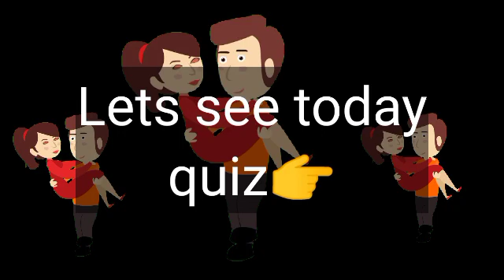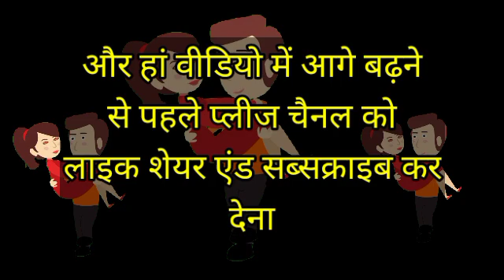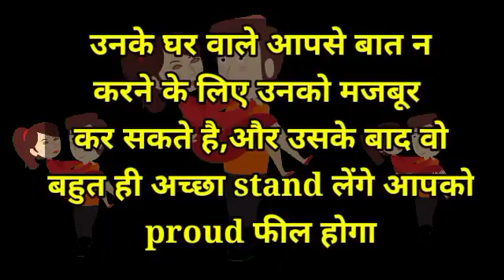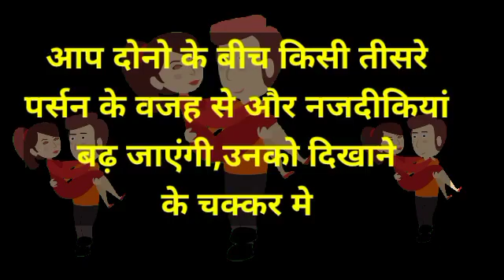chooseonenumber lovegame chooseyourgift lovestatus couplegame